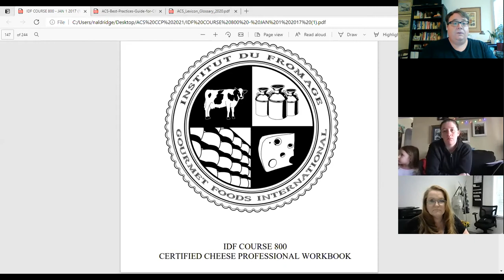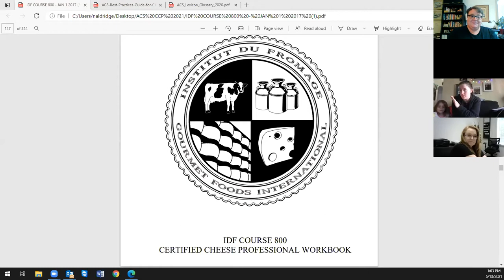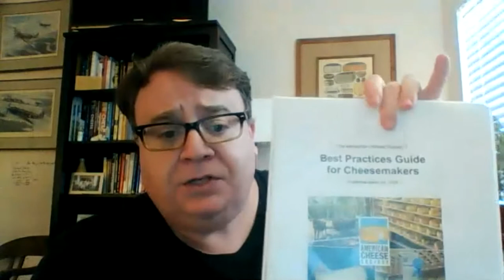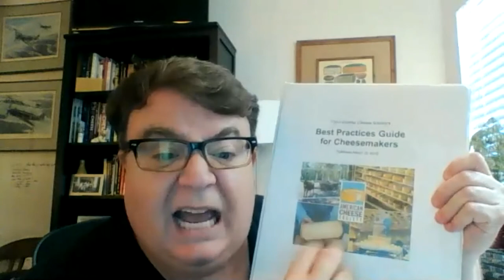ACS CCP EXAM PREP IDF COURSE 800 Module - Module 10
In this video, Nathan warps up the most relevant information in the IDF 800 Manual.